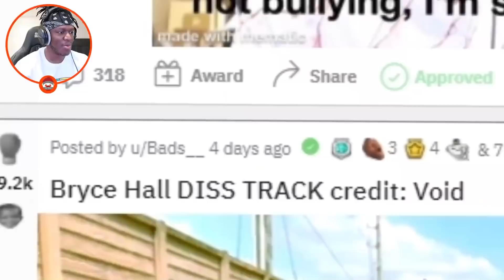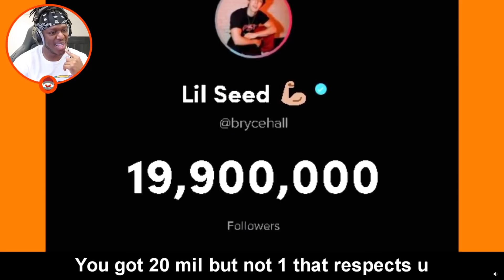KSI Reacts To Bryce Hall Disstrack